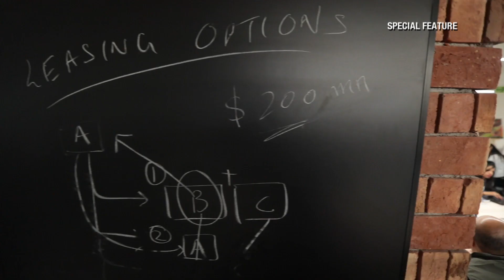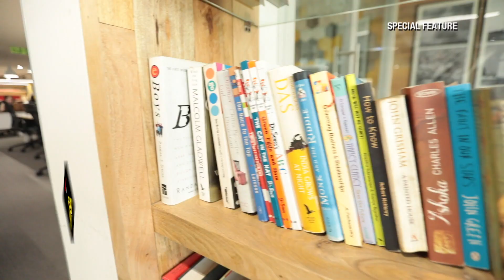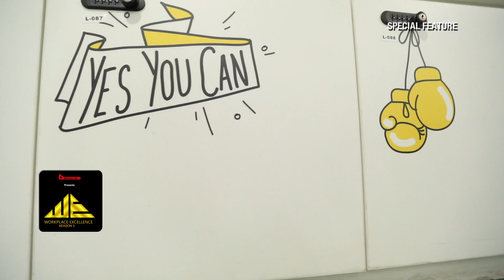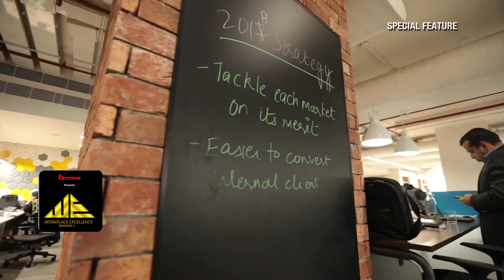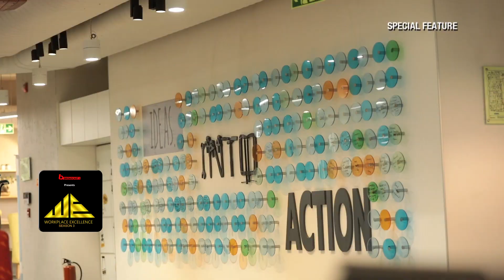Cushman & Wakefield India on Workplace Excellence Season 3